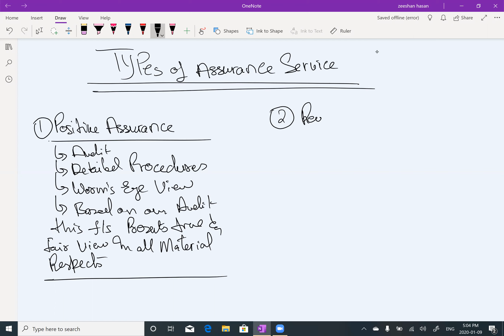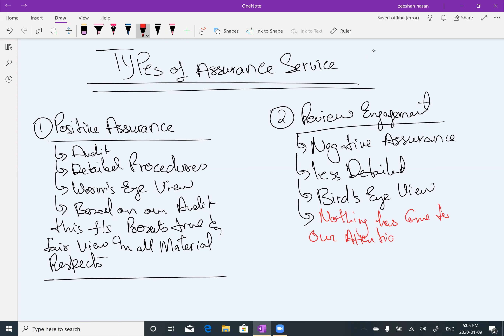6 types of Assurance engagements